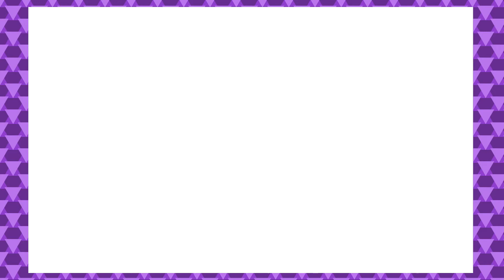Shadow the Hedgehog - Part 3 - Spin to win! - CrossPlay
Draven and Aj head to prison in Shadow the Hedgehog! What they find might shock you... It's Aliens. And Robots. And NO CHECKPOINTS?!